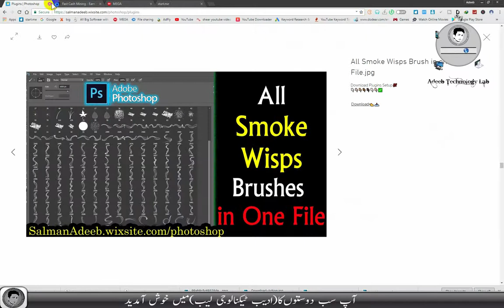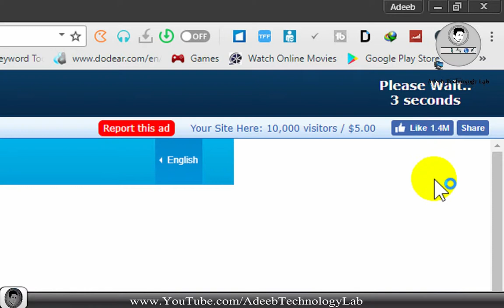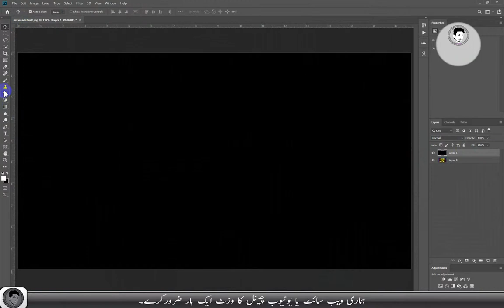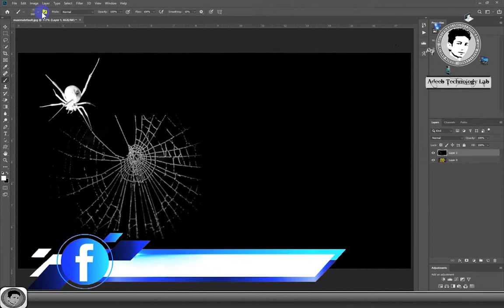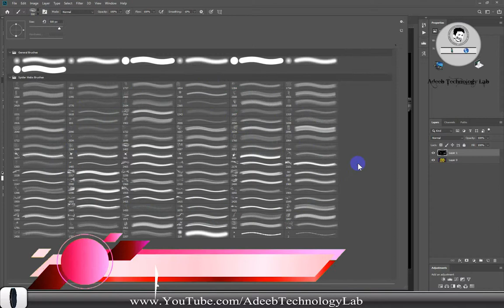All Spider Web Brushes in one File photoshop